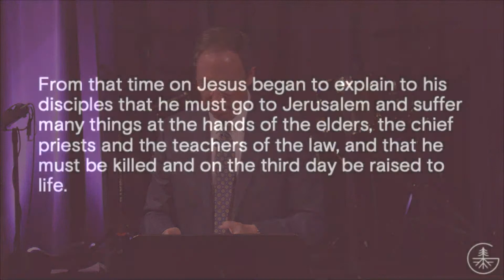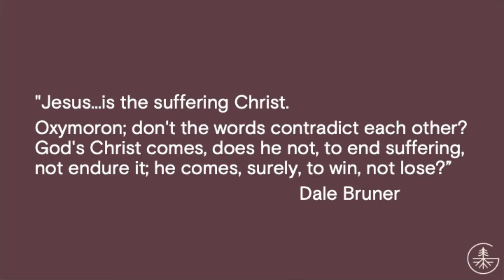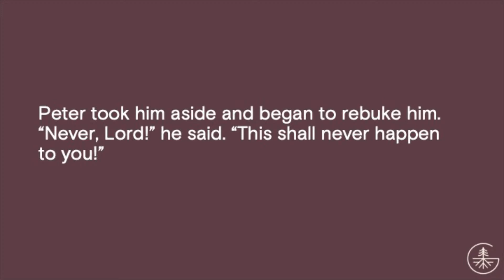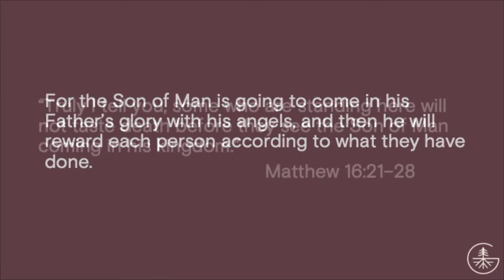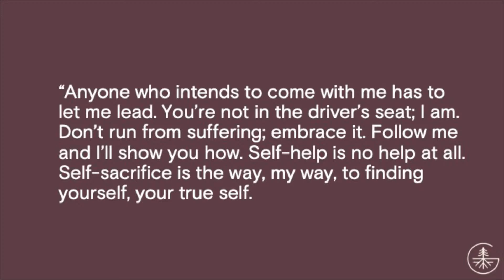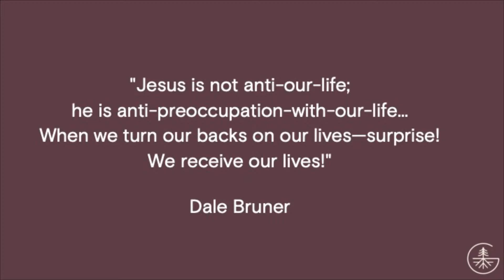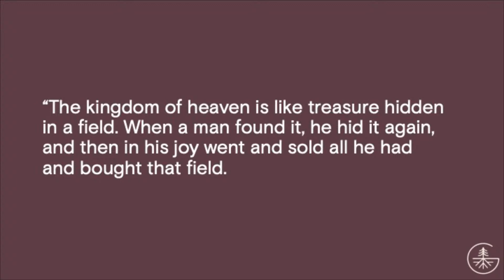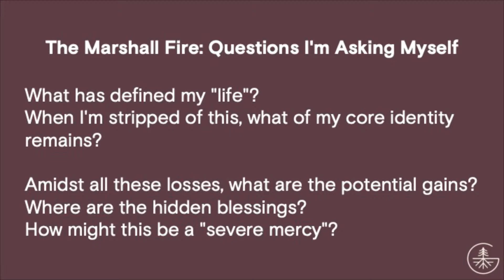3-27-22 | 9am Traditional Worship